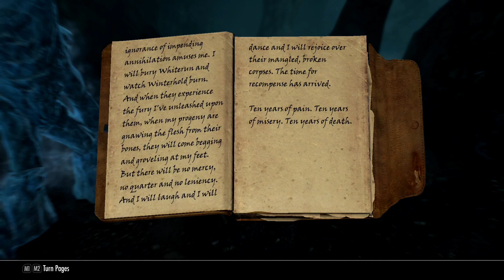Skyrim without direct fighting part 5 : More scam!!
After completing our first sabotage, we move on the next sabotage. This time it is Maven Black Briar, the most influential person in Riften who request it...